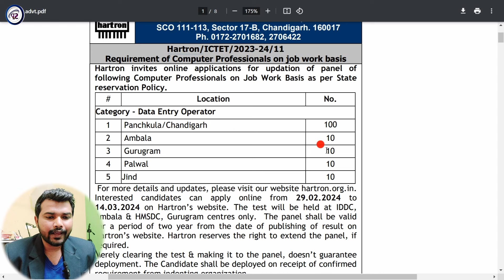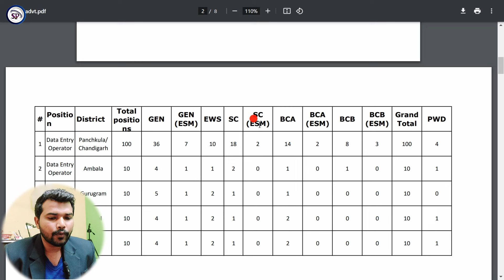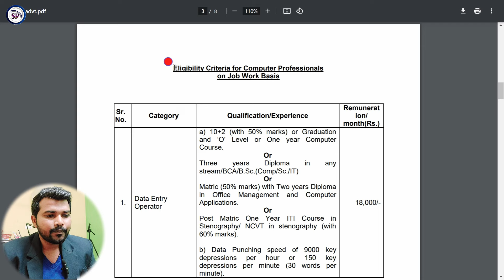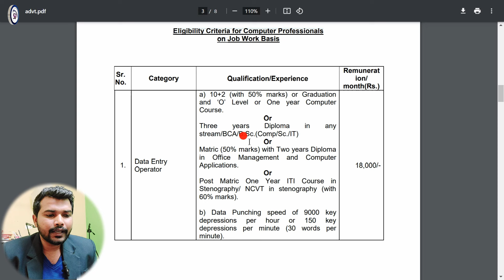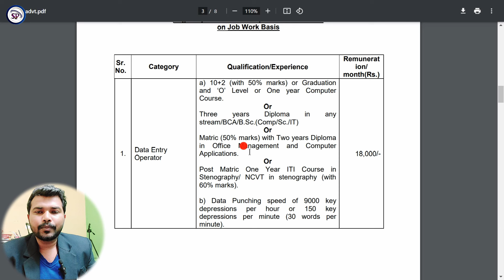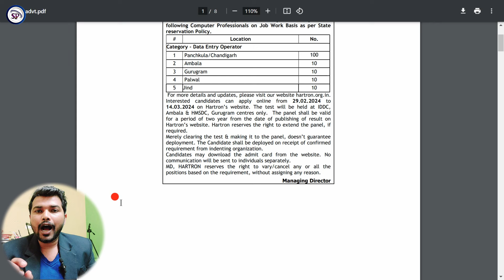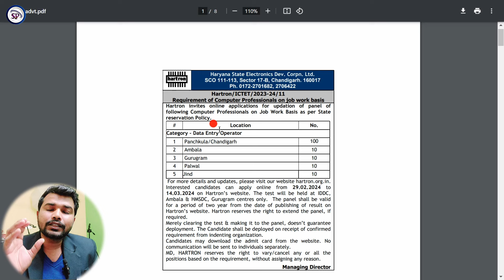Haryana Govt Job Update || Hartron Requirments | Salary? || Qualification 10th, 12th I T I & Diploma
Hartron/ICTET/2023-24/11 Computer Job Requirments
Requirement of Computer Professionals on job work basis
Hartron invites online applications for updation of panel of
following Computer Professionals on Job Work Basis as per State
reservation Policy.
Category - Data Entry Operator
1 Panchkula/Chandigarh 100 (Post)
2 Ambala 10 (Post)
3 Gurugram 10 (Post)
4 Palwal 10 (Post)
5 Jind 10 (Post)
Interested candidates can apply online from 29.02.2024 to
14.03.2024 on Hartron’s website. The test will be held at IDDC,
Ambala & HMSDC, Gurugram centres only. The panel shall be valid
for a period of two year from the date of publishing of result on
Hartron’s website. Hartron reserves the right to extend the panel, if
required.
Merely clearing the test & making it to the panel, doesn’t guarantee
deployment. The Candidate shall be deployed on receipt of confirmed
requirement from indenting organization.
Candidates may download the admit card from the website. No
communication will be sent to individuals separately.
MD, HARTRON reserves the right to vary/cancel any or all the
positions based on the requirement, without assigning any reason.